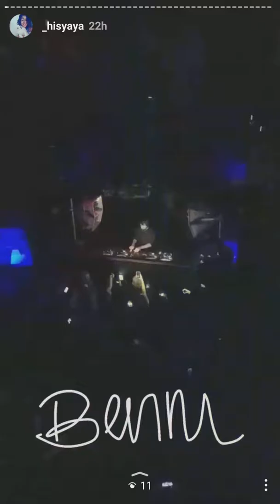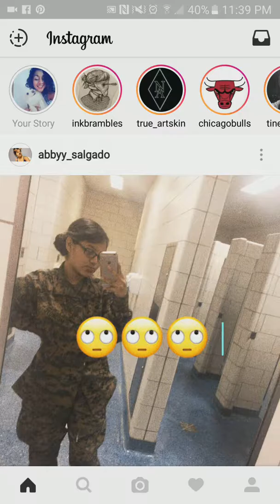Instagram story friday and saturday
Benny benassi at the Mid. GNASH at Lincoln Hall